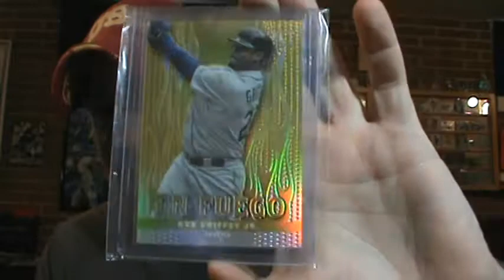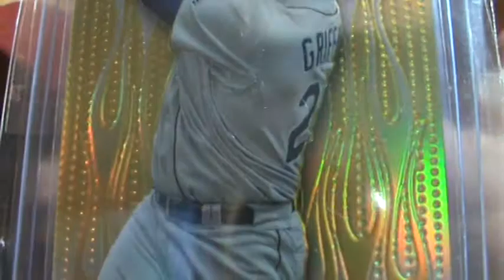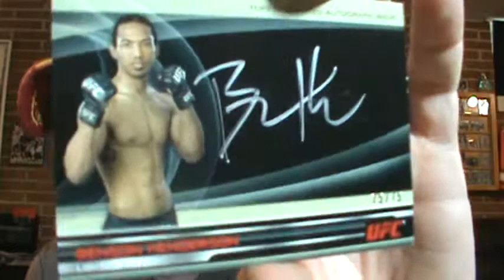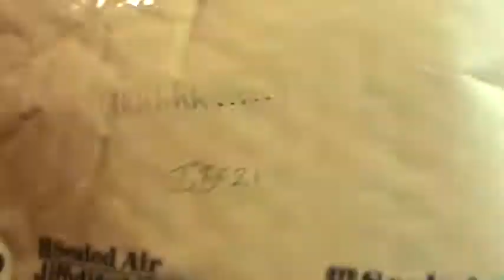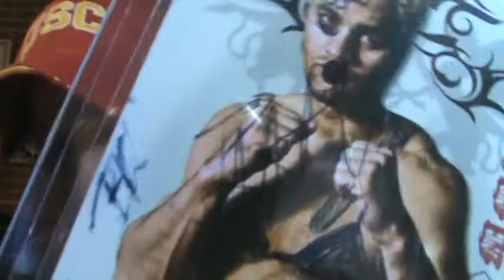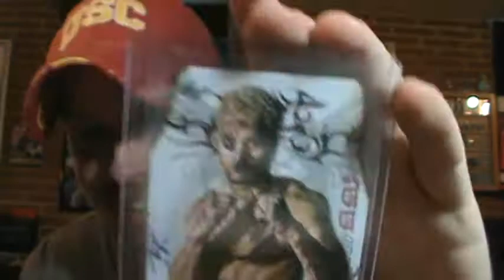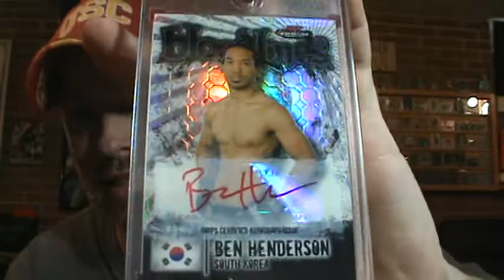Drunk Purchases & Procrastinations Mailday!